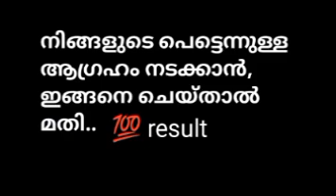agraham niraveraan islamic tips/ആഗ്രഹങ്ങൾ നിറവേറാൻ 🕊️❤️